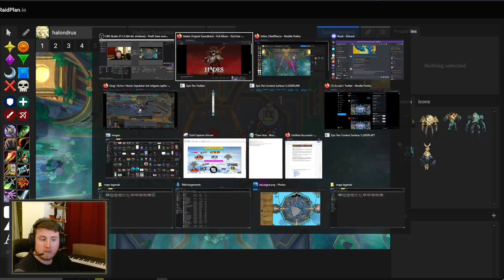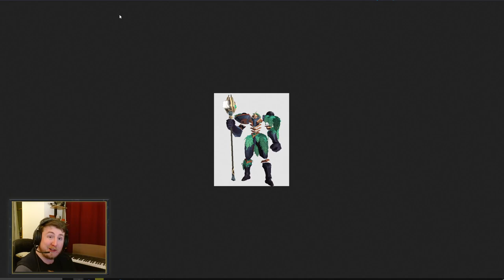Stratégie Gardien Vigilant HM/NM : comment vaincre le 1er boss du Sépulcre des Fondateurs ?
2 petites erreurs dans la vidéo : c'est bien le Sépulcre des Fondateurs (et pas des premiers nés) et je montre le skin du boss et pas de la Matrice au tout début !

Toutes les sources ci-dessous.

Bonjour à tous ! Voici comment vaincre le Gardien Vigilant, boss d'entrée du Sépulcre des Fondateurs.

Désolé du retard et du format un peu différent, je m'adapte à la charge de travail IRL. J'espère que ça vous plaira quand même !

Timestamps :
Intro 00:00
Phase 1 00:33
Phase 2 08:28
Phase 3 12:04